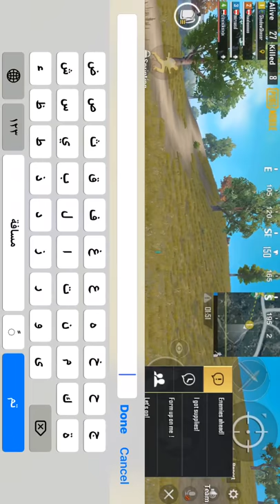لبنانيات مبتدئات - ببجي موبايل